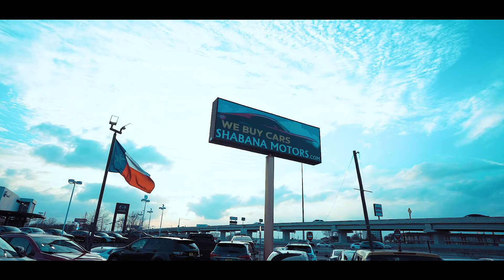Rockstar Blanco - Shabana Motors Tax Season ( OFFICIAL MUSIC VIDEO )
Check out another local Houston artist!